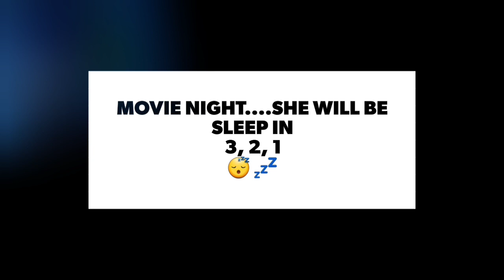We survived 9 days at 3 different campgrounds 😳🤪😁